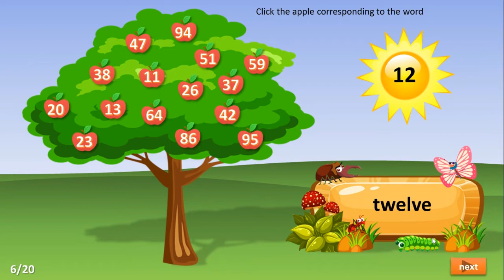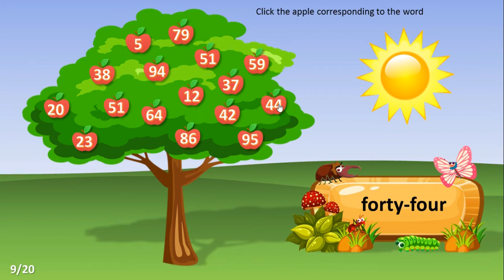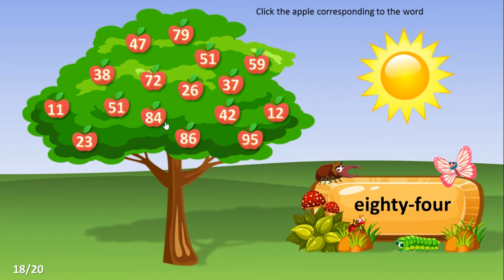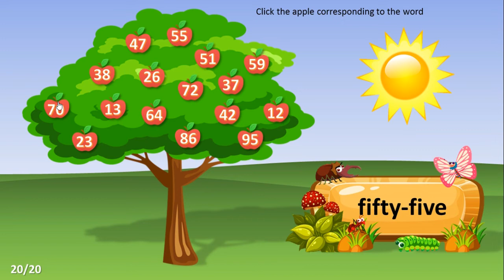Catch The Apple - Numbers From 10 to 99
Hai adik-adik  semua, selamat berjumpa kembali dalam pelajaran Bahasa Inggris. Pada kesempatan ini kita akan membahas tentang Numbers (angka) yang termasuk pada pokok bahasan. Ada angka angka yang harus kalian tebak dalam video ini. Are you ready? Berikut Videonya, selamat belajar!